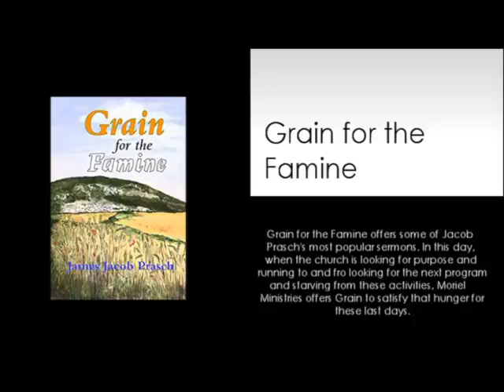Jacob Prasch Are there different degrees of Punishment in Hell March 26 2017 – Andrew R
Teaching by Jacob Prasch: Are there different degrees of Punishment in Hell.

I Hope the teachings from Jacob Prasch blesses you, and your family.